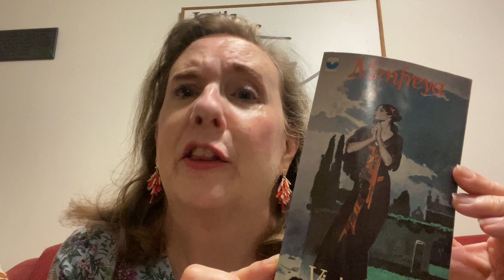EMBR-Menfreya -Victoria Holt#booktube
Windswept Cornish cliffs and a stopped clock!  What does it mean!